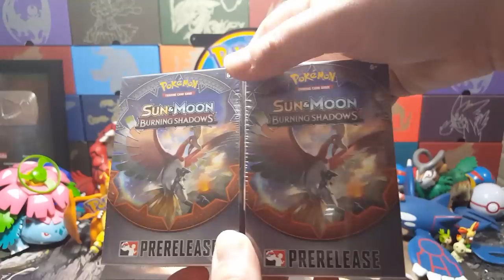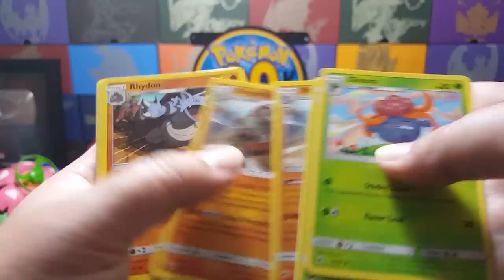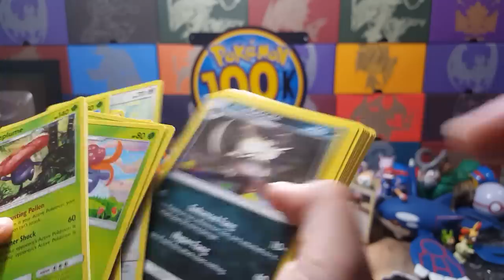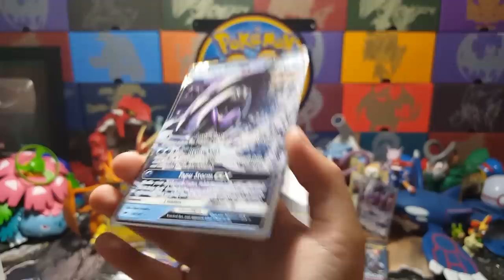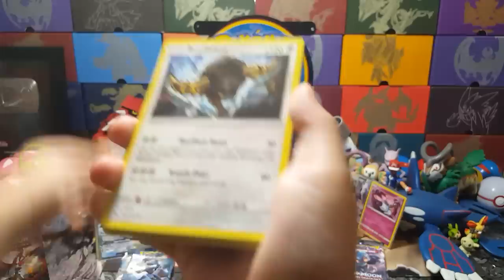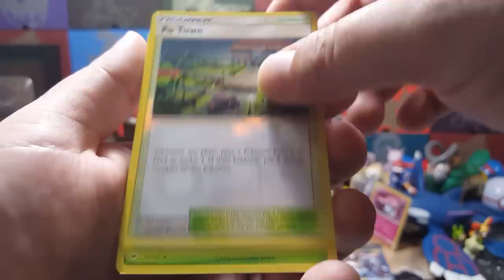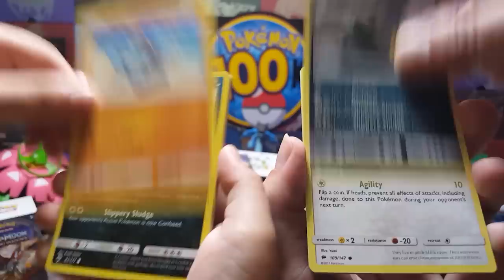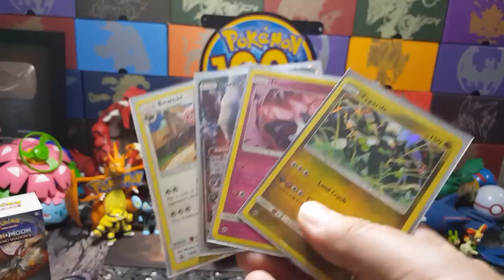Carl and Ethan Together!! They Hate Eachother! Burning Shadows Prerelease Kits Opening!! Epic Pulls!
It was bound to happen. the Moment you have all been waiting for is here!! Ethan and Carl cross paths once again!!! We normally don't film them both in one video because they DO NOT get along together!! Ethan hates Carls shadyness and Carl hates Ethan took his popcorn before. Carl was hiding a shady secret...soooo shady I had to bring Ethan to show him. What happens later will shock you!!! Get ready for this rare moment. Also your going to want to see our AMAZING EPIC Pulls from the BURNING SHADOWS PRERELEASE KITS!! You do not want to miss out on this video!!

Want to send us mail to open on the channel or Facebook/Instagram?!